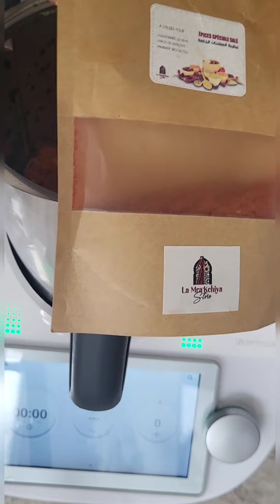مورقات مقرمشة بحشوة من ألذ مايكون حضروهوم بسرعة و بلا تمارة😍👌👌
مورقات مقرمشين من أسهل و ألذ مايكون و مع تيرمومكس حضروهوم بسرعة و بلا تمارة 😍😍 و الحشوة يا سلاااااااااام👌👌
المقادير:
للعجين نحتاج:
125غ دقيق أبيض و 125غ دقيق الفينة
ملح القليييل من الخميرة و ماء للعجن
الحشوة:
بصل /جزر/فلفل احمر/خليع
قزبر و معدنوس
توابل و هريسة
بيض للذهن و زنجلان للتزيين
الطريقة بالفيديو و غادي نخليها ليكوم صورة مكتوبة للاحتفاض بها على الانستغرام